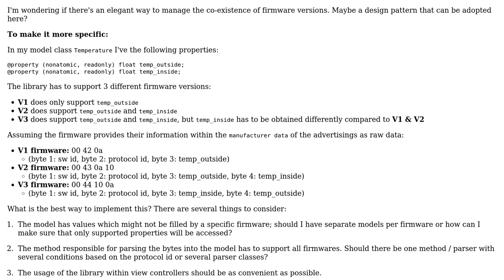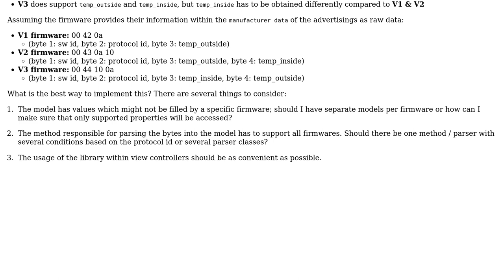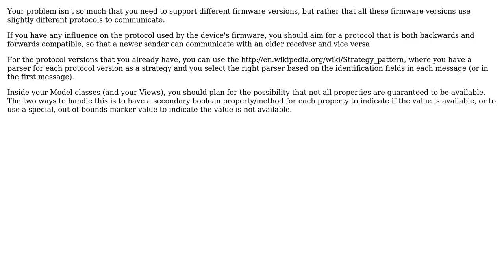Software Engineering: How to support multiple firmware versions?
With thanks & praise to God, and with thanks to the many people who have made this project possible! | Content (except music & images) licensed under CC BY-SA | Music | Images & others | With thanks to user cweinberger user Bart van Ingen Schenau and the Stack Exchange Network Trademarks are property of their respective owners. You are responsible for your own actions.